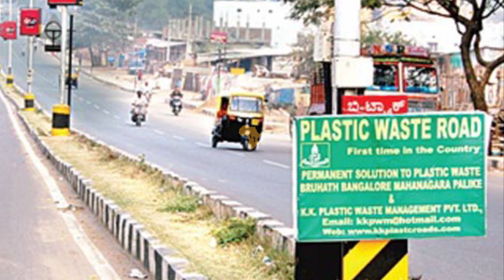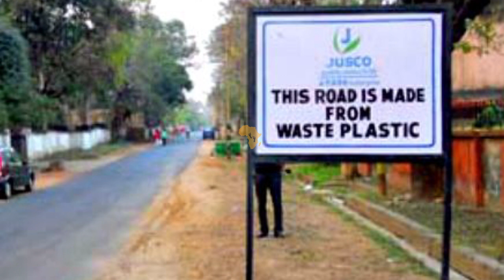Maajabu! Barabara za lami zinazo tengenezwa kwa kutumia plastic India